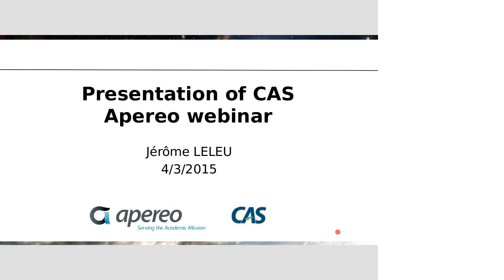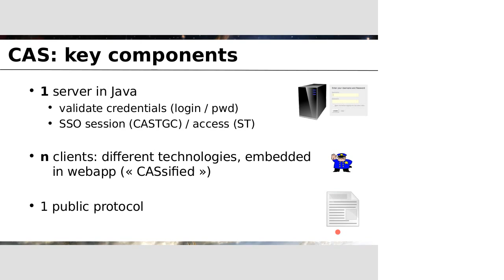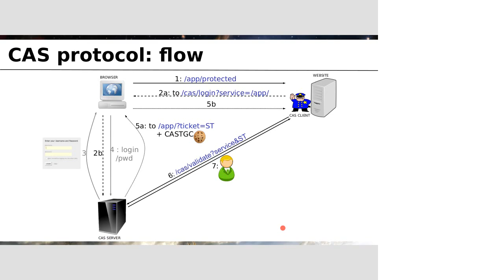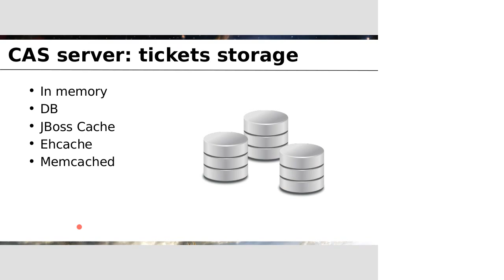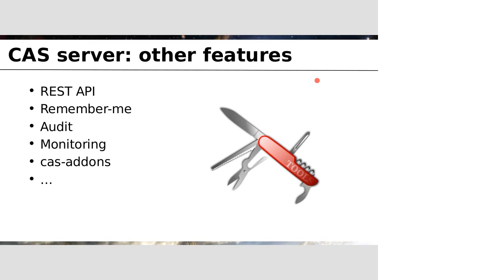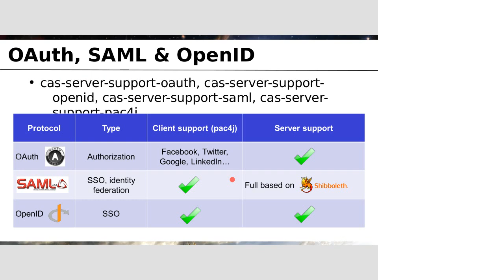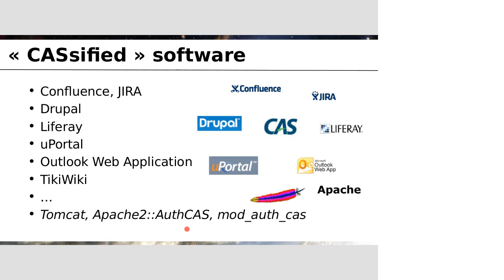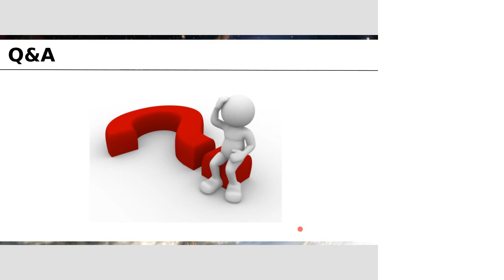An Introduction to the CAS Ecosystem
An introduction to single sign on with CAS and its supporting ecosystem.